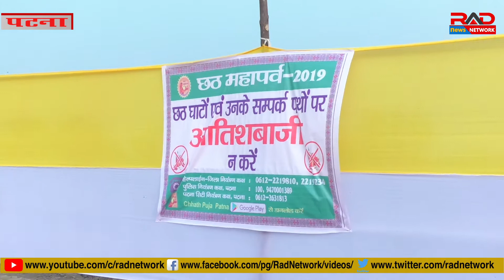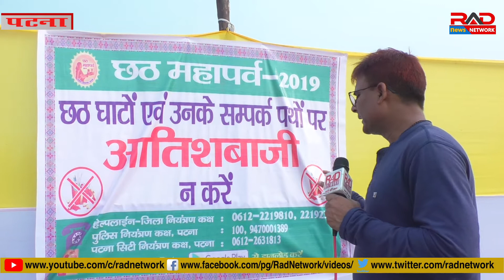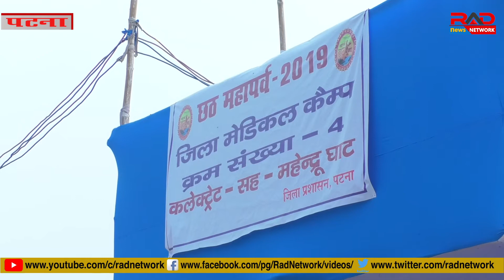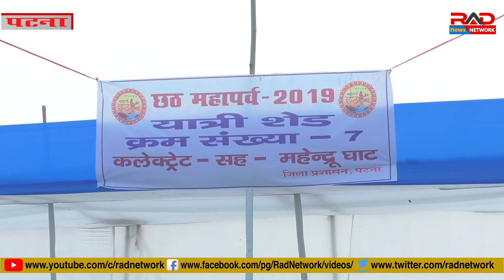कितना तैयार है पटना के घाट, कलेक्ट्रेट घाट से महेंद्रू घाट का जानिए हाल ।RAD Network।